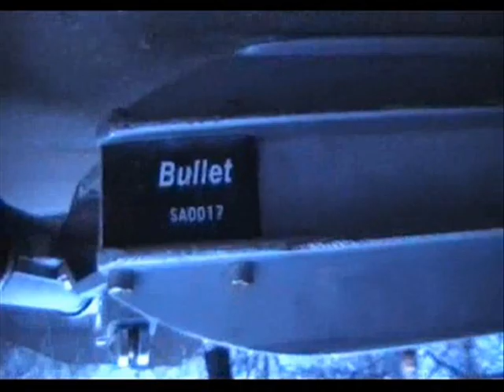Scooter Johan mini mini vid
Yo! This is one of my really short videos.I also made a video with watandiot. Check it out My new Micro Extreme scooter will come on thursday 10 april. Or The Terry price scooter. I actually don't know the real name. I broke'd my Razor scooter. Now i'm using the Micro Bullet. But i still have my Metal Core Wheels. And i have a sponsor Just chose english in the right corner.